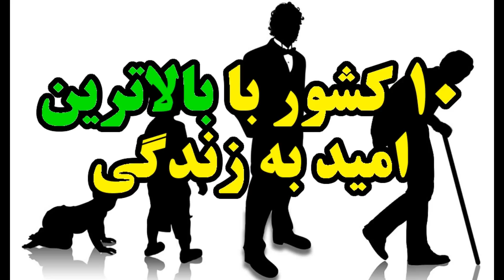۱۰ کشور با بالاترین امید به زندگی Top 10 Farsi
در این قسمت با ۱۰ کشور با بالاترین متوسط عمر آشنا میشویم
منابع: UN